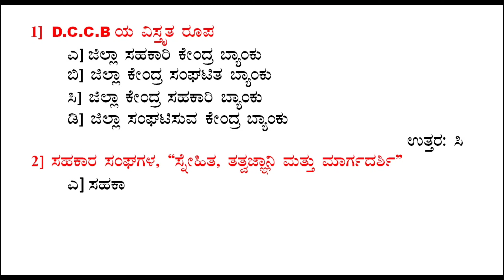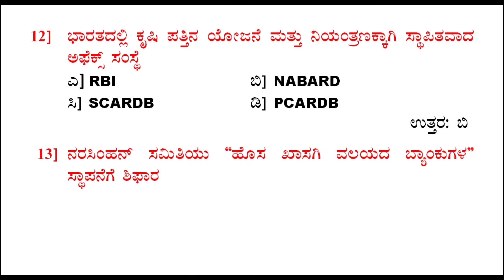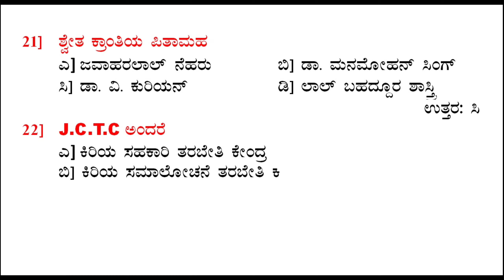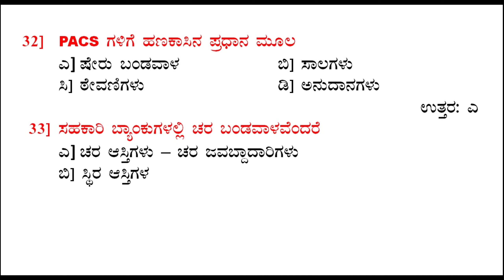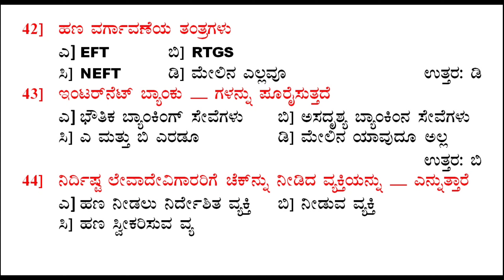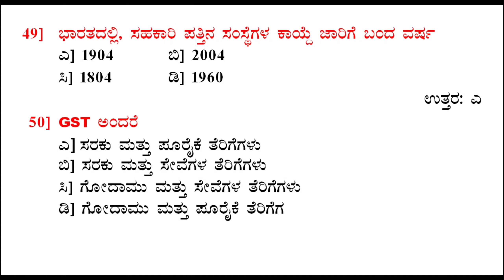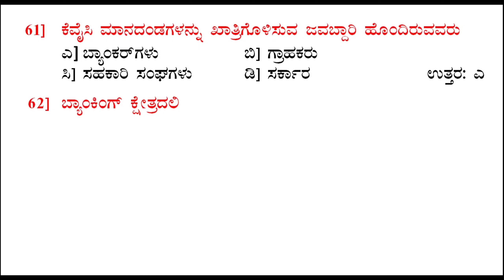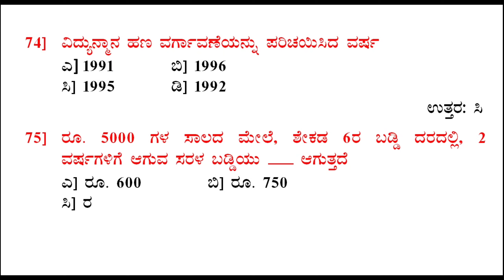DCC Bank Old Question Papers|Co operative|Shivamogga DCC Bank Exam Question Papers| DCCB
ಕೆಳಗಿನ ಲಿಂಕ್‌ಗಳ ಮೇಲೆ ಕ್ಲಿಕ್ ಮಾಡುವುದರ ಮೂಲಕ ಈ ಪುಸ್ತಕವನ್ನು ಡೌನ್ಲೋಡ್ ಮಾಡಿಕೊಳ್ಳಿ
1. ಸಹಕಾರ ವಿಷಯ ನೋಟ್ಸ್ ಮತ್ತು ಪ್ರಶ್ನೋತ್ತರಗಳ ಕೈಪಿಡಿ (Question Bank -500+ Pages)